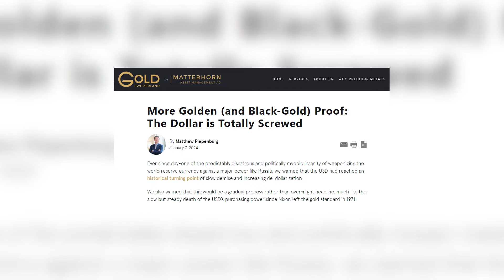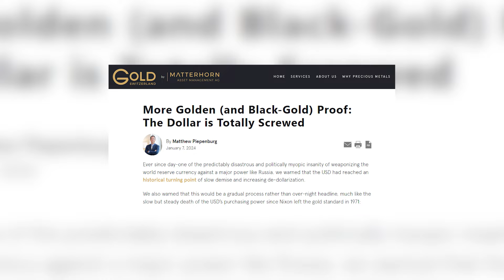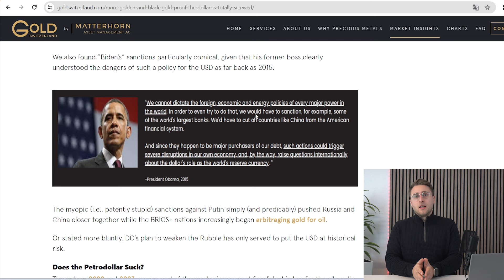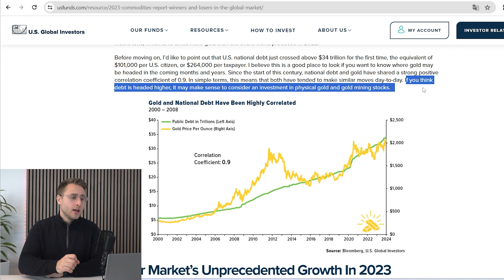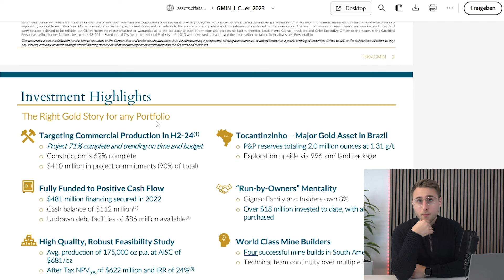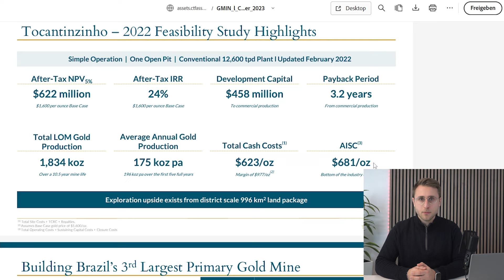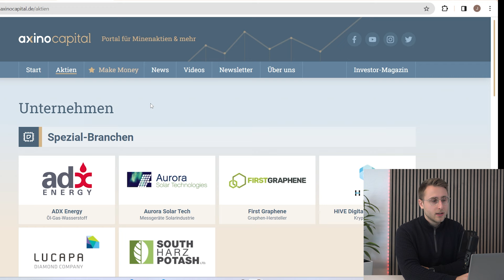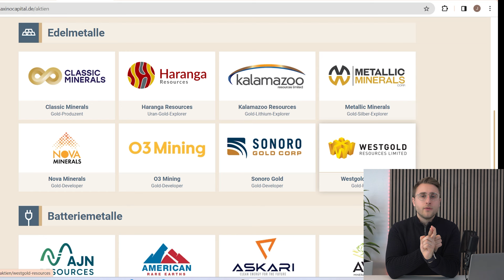Beweis: US-Dollar wird bald scheitern!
Die BRICS Staaten wissen es bereits - du auch? Der US Dollar hat keine Chance dieses System langfristig zu halten. brics goldpreis markuskrall Gold als Lösung?